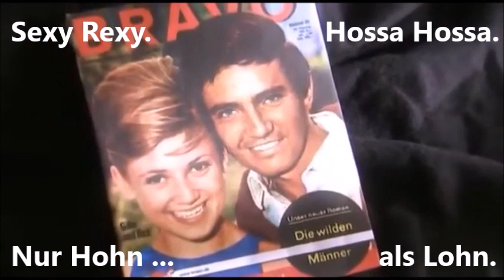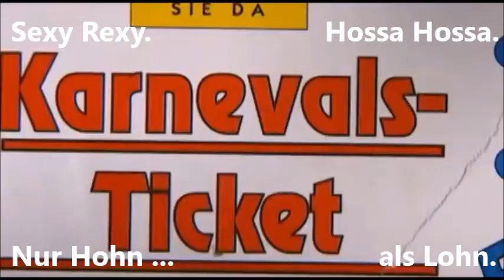Legendär: Rex Gildo. Erst Sexy Rexy. Dann tragisches Ende.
Nur Hohn als Lohn: Rex Gildo lebte die Höhen und Tiefen einer echten Ikone. Die Schlager-Legende war erst Sexy Rexy dann nur noch Hossa Hossa im Möbelhaus. Auch Gitte erzählt von seinem traurigen Lebensweg. Sie kannte ihn ...